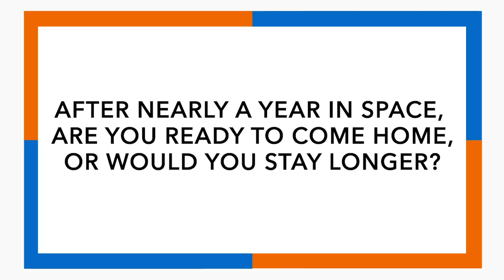AskNASA with Christina Koch┃ What’s it like to live in space for a year?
A special “out of this world” episode of AskNASA.

During her record-setting mission NASA astronaut Christina Koch answers key questions about her stay in space. Highlighting her contributions and scientific achievements while aboard the International Space Station.

Including her help to develop medicine in microgravity and collect data needed for longer missions.

Conducting the longest single spaceflight by any woman, Christina gives great insight into questions related to future missions to the Moon with the Artemis missions and future exploration of Mars.